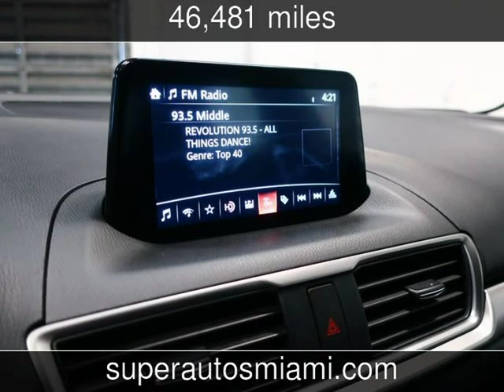2018 Mazda Mazda3 Touring Used Cars - Doral,FL - 2019-12-27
See more details about this used car This 2018 Mazda Mazda3 Touring with 46,481 miles is for sale at Super Autos Miami.